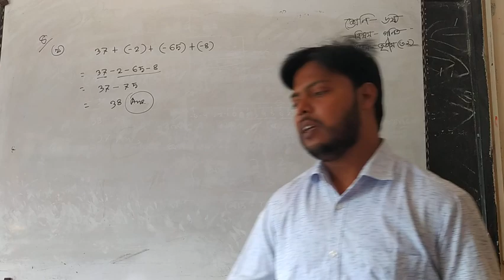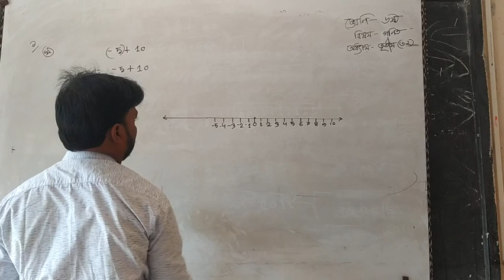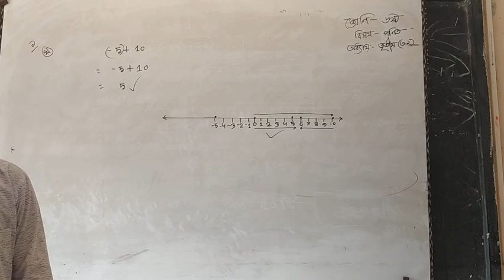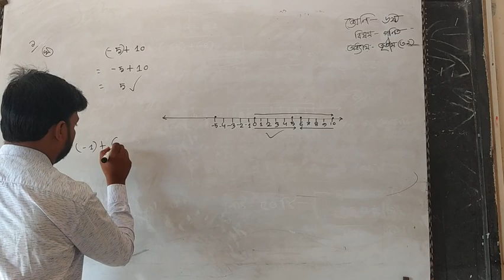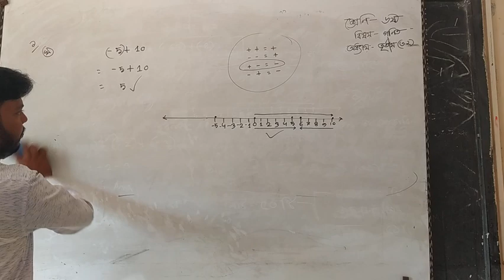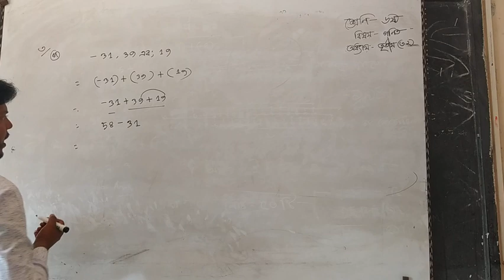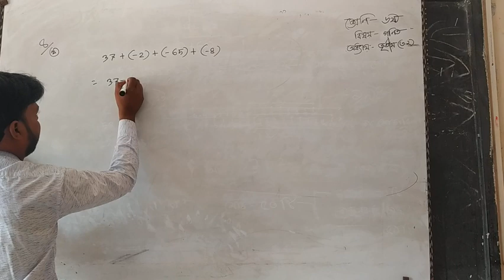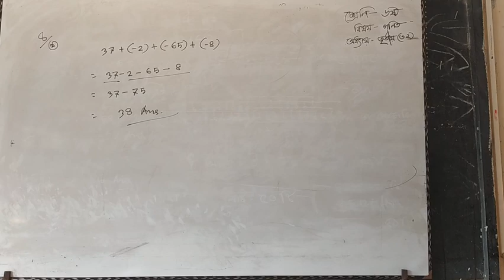A.K.Azad Class-Six Sub: Math Chapter-3